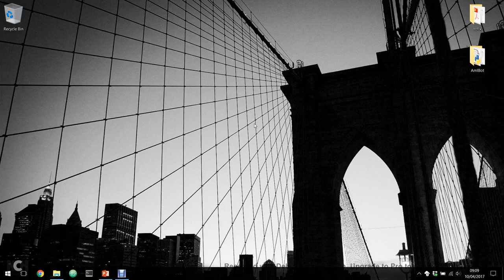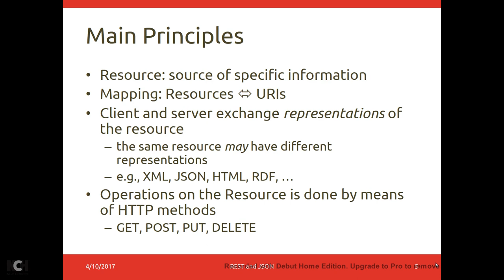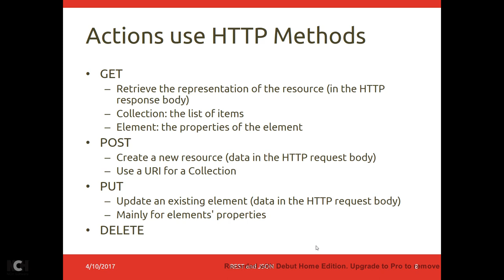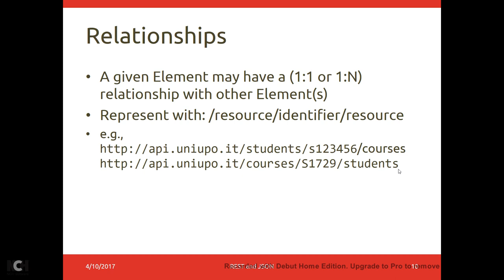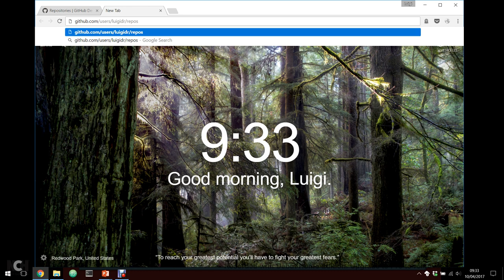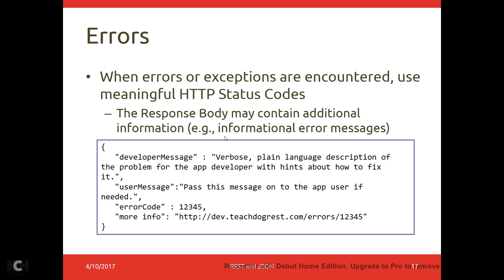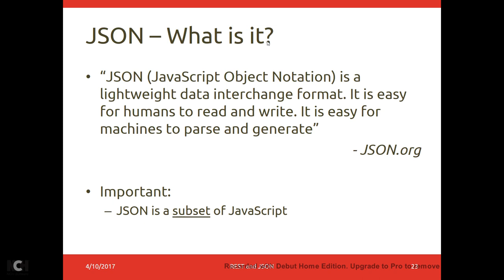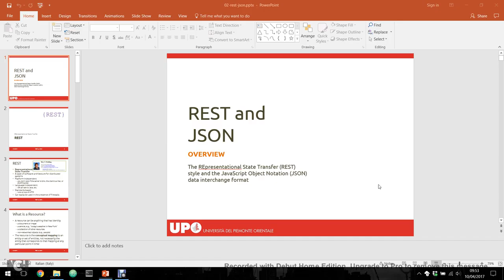R2S-2017-L2 REST e JSON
Lezione del 10/04/2017, parte I: REST e JSON.

Reti 2: sperimentazioni, anno 2016/2017